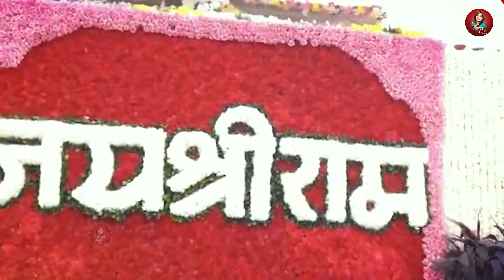राम लला का सूर्य तिलक | Anamika Jain Amber | Surya Tilak | रामलला का सूर्य तिलक देख भावुक हुए मोदी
Dr. Anamika Jain Ambar is an Renowned Hindi Poetess of India. She is famous for his Hindi-Urdu Poet convention, Mushayara's. She is very dedicated to their profession. Poetry is one of the best god gift of her. Good character, simplicity, originality etc. are their main attributes. Many TV serials keep reading their poetry devoted to Hindi poetry. Let's know about some of the country's great poetess .

For Kavi Sammelan Bookings
Managed by- @karmanyaentertainments